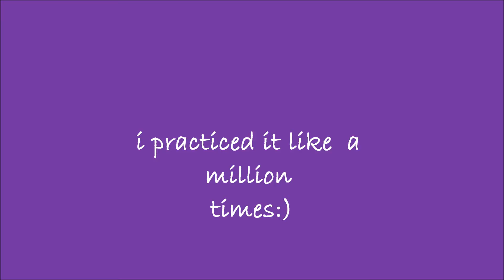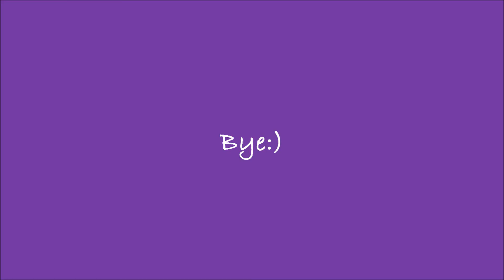Auditions For BeachKinzz - Auditions for Hope:)